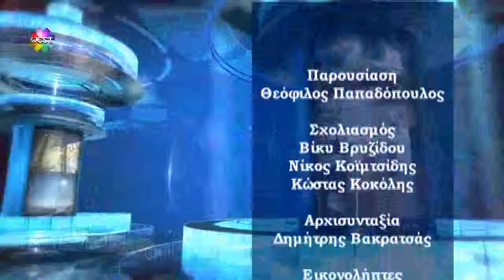Forum Eπικαιρότητας - Αποκριά 2016